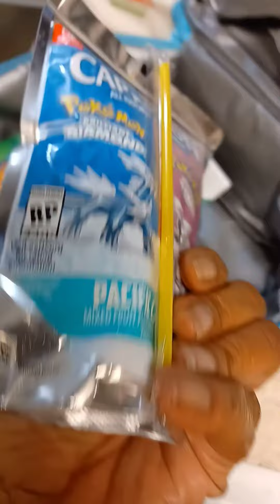lunch box ideas for kids 🍜🥕🥞bwat pou timoun epi mange 🧍‍♀️